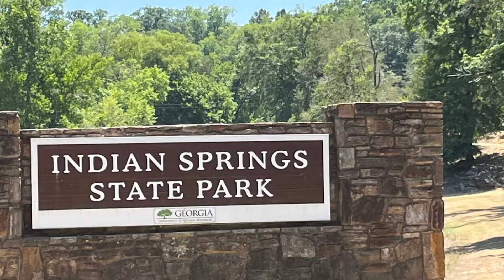Indian Springs State Park 💧